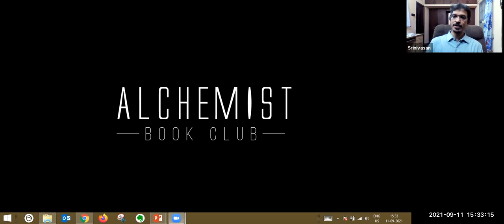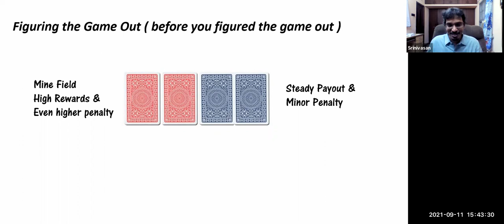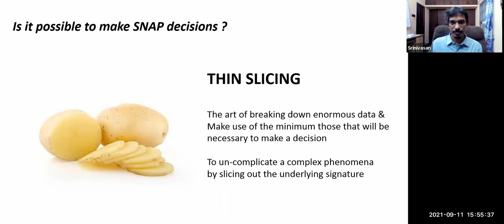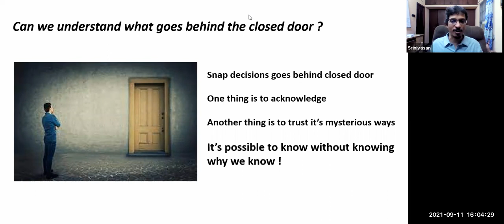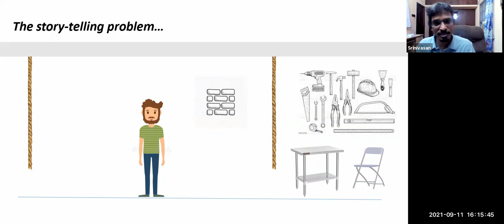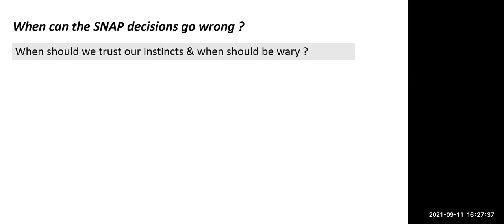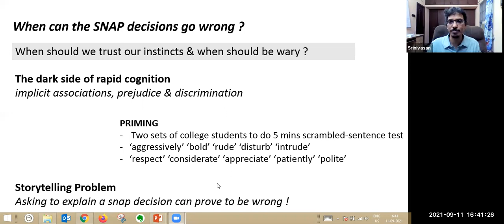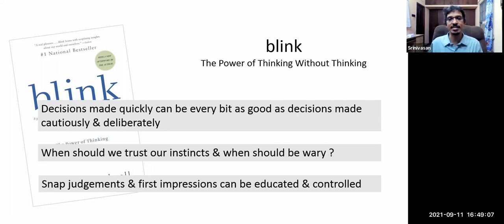Blink by Malcolm Gladwell - Alchemist Book Club - 11th Sep 2021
Listen to our book discussion, Blink by Malcolm Gladwell, on how we think without thinking, about choices that seem to be made in an instant, in the blink of an eye that actually aren't as simple as they seem. Why are some people brilliant decision makers, while others are consistently inept? Why do some people follow their instincts and win, while others end up stumbling into error? Join the discussions even if you haven't read the book

Facilitated by TG Srinivasan